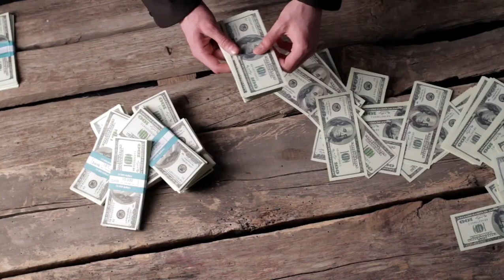2023 Flex Weekend Pro Preview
The 2023 Flex Weekend Pro is shaping up to be one of the most exciting and competitive shows of the season. Regan Grimes, Nathan De Asha and Blessing Awodibu are expected to be front runners to win this show. But the talent in show makes this show even more interesting. The presence of athletes like Andrea Muzi, Tim and Roman makes everyone uncertain of their predictions.
Big Simo and Dennis will be looking to make an impact.
Not to mention guys like Shouming Yan. He is showcasing significant improvements from last year. He is bigger and his conditioning is on point.
Blessing Awodibu and his coach Cameron Cheek turned things around. They have made remarkable progress on Blessing's conditioning.
Nathan De Asha's latest updates shows why he is the favourite to win this show.
All eyes are on Regan Grimes. Everyone is patiently waiting to see whether his offseason paid off. If he wants to win this show then his conditioning has to be very good because Nathan and Blessing seem to be bringing excellent conditioning.
Andrea Muzi has so much potential. If he can add more size without compromising his midsection he will be dangerous.
Roman Fritz is another dangerous athlete in this lineup. He has nothing to lose but everything to gain. Roman has already qualified for the 2023 Mr Olympia so a top 5 in show means money in his pocket. Another 10k dollars would be a good cushion as he prepare for his Mr Olympia debut. Don't count Roman Fritz, he look amazingly good in  his latest updates. His legs look big and he will surely have one of the best legs in this lineup. His conditioning is always good. Roman will be looking to pull off another upset this coming weekend.